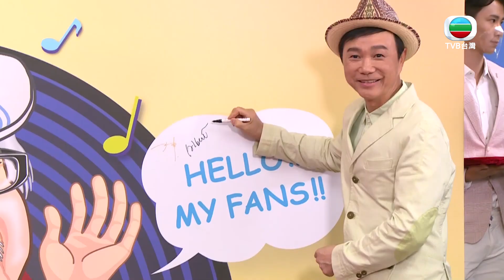《開心大綜藝》眾星祝賀Uncle Ray榮休 譚詠麟盼與隊友合體開秀｜譚詠麟｜林子祥｜肥媽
樂壇教父Uncle Ray榮休，眾星上《開心大綜藝》齊祝賀，林子祥笑言以為對方會做到一百歲，另外譚詠麟透露早前出海釣墨魚，又盼望與隊友合體開秀